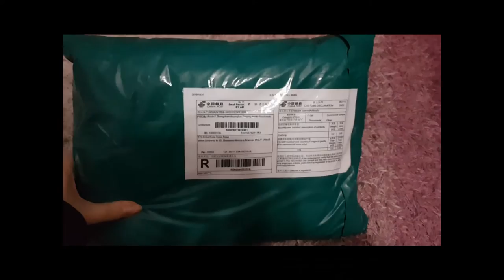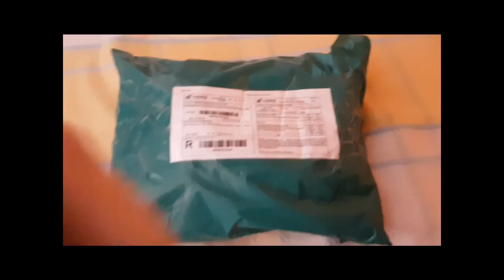Unboxing Minato Namikaze Cosplay Costume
Comprato da: Aliexpress